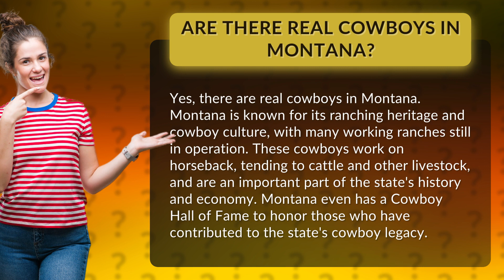Are there real cowboys in Montana?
Experience the Wild West in Montana with Real Cowboys: A Glimpse into the State's Rich Ranching Heritage!